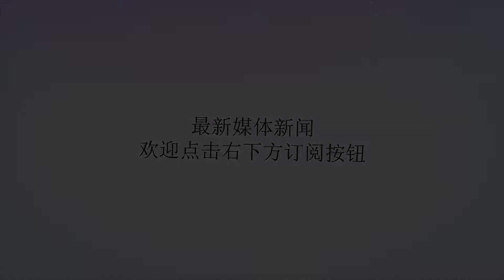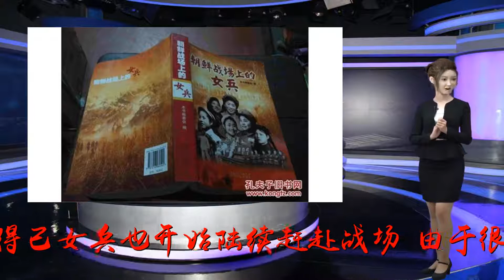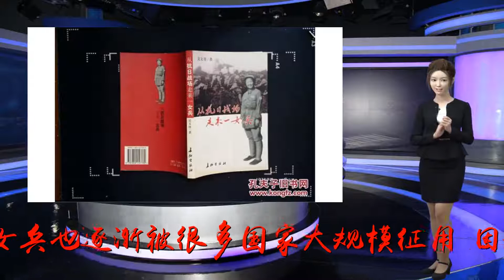如果在战场上,敌人是漂亮的女兵,你会怎么处理?此做法被禁止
谢谢！只要是战争就会有伤亡，因此大多数的战场，都是男兵，女人主要还是在家相夫教子，这虽然是比较传统的观念，但是女兵上战场确实不太合适，可是在古代，随着战争的发展，很多国家男兵的数量急剧下降，迫不得已女兵也开始陆续赶赴战场，由于很多女兵取得了意想不到的效果，所以女兵也逐渐被很多国家大规模征用。因此在后来的战场，遇到女兵也是非常常见的事情，那么问题就来了，如果在战场上，敌人是非常漂亮的女兵，你会怎么处理，你会忍心开枪吗？尤其在我们中国传统的思想里，男人是不应该打女人的，因为女兵在体力上，明显不如男兵，如果男兵像女兵动手的话，明显有点不公平。并且战场上的士兵们，都是热血方刚的男儿，他们也非常的具有正义感，喜欢和对手公平较量，欺负女人和孩子，不是他们会做的事情，所以当时很多男兵在战场上遇到女兵，都会选择手下留情，或者会十分的犹豫不决，但是很多女兵则不会这么想，因此很多男兵犹豫的时候，都被女兵无情的杀害了。尤其是当年的越南战场，越南的女兵十分的厉害，也知道了我军士兵的这一弱点，经常会在我军犹豫的时候，趁机偷袭，很多士兵都因此丢了性命，我们的仁慈，换来的则是战友的牺牲，后来士兵们也是充分认识到了这一点，因此在战场上遇到地方女兵，如过心慈手软，犹豫不决的话，是被禁止的！所以在以后的战场上，我们的意识中，只能存在敌人和战友，不存在男兵和女兵之分，不能拿自己和战友的生命开玩笑，同时也要记住，我们不仅仅是为自己在战斗，更是为了整个国家，整个民族，想到这些，相信士兵们再遇到女兵的时候，就不会再像之前那样犹豫不决了。而这些宝贵的经验，也都是我军士兵用很多血淋淋的牺牲换来的，但是如果是一些被俘虏的女兵，我军自然也是会严格按照对待战俘的要求，不会进行体罚和伤害，那么如果是你，在战场上遇到漂亮的敌军女兵，你会怎么处理呢？会像我军现在的士兵这么果断吗？